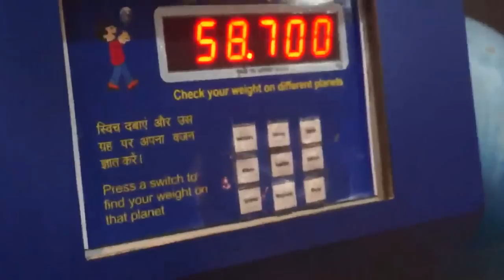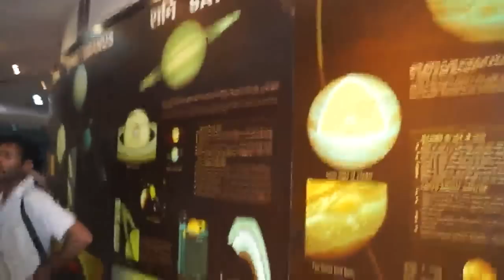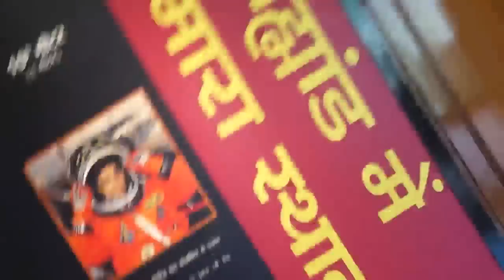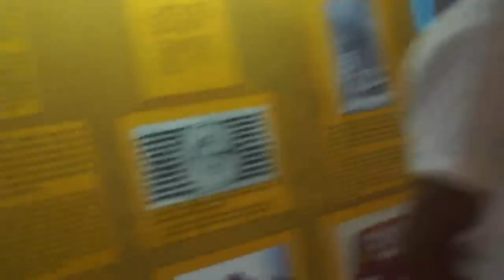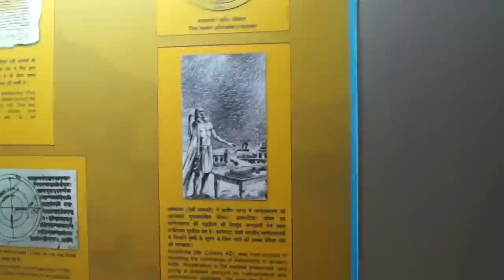Kalpana Chawla Taramandal Kurukshetra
Yesterday, I went Kalpana Chawla Memorial Planetarium, Kurukshetra. This is great place of knowledge of planet. Following things, I have learned new in its show.

1. In planet, if a person lives for long time, he or she has to do hard work in gym for  2 and 1/2 hrs.

2. In planet, there are lots risk of human being, there is no oxygen there. There is - 150 degree Celsius temperature.

You should also go there for learning more and more things.